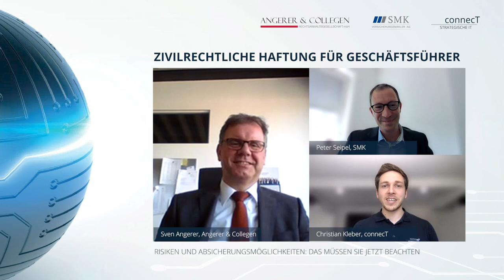GmbH einfach erklärt - So schützt sich der GF unkompliziert bei Haftungen!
Ein Geschäftsführer haftet, auch mit seinem Privatvermögen! Rechtsanwalt Sven Angerer von Angerer & Collegen, Siegen und Versicherungsexperte Peter Seipel, Partner der SMK AG Gießen stellen hier einfache und schnelle Lösungen vor.
00:00 Einleitung
01:05 Sven Angerer - Haftungssituationen für GF
09:40 Peter Seipel - Das ist die Lösung für Ihre Haftung!
11:31 Sven Angerer - GF kommen sehr häufig in Haftungssituationen
12:36 Peter Seipel - Wie gut ist Ihr D&O-Vertrag wirklich?
14:45 Sven Angerer - Hinweis zur Haftungseinschränkung über den Anstellungsvertrag
15:44 Peter Seipel - Warum Sie mit dem SMK-Konzept viel besser aufgestellt sind!
16:00 Peter Seipel - Achtung! Im Schadenfall geht es um Millionen Euro!
18:38 Sven Angerer - eine D&O muss unbedingt zur Abwehr von Ansprüchen Deckungsschutz bieten
19:23 Zum Schluss hier das Wichtigste!